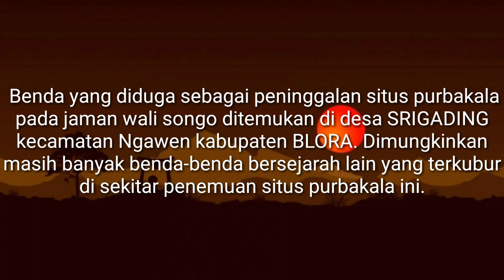Misteri Batu SRIGADING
Penemuan benda purbakala berupa batu di desa Srigading yang menyerupai telenan ini masih menjadi misteri. Apakah batu tersebut ada kaitannya dengan jaman Wali Songo, karena kemiripannya dengan sebuah batu yang disimpan di Museum Sunan Bonang.